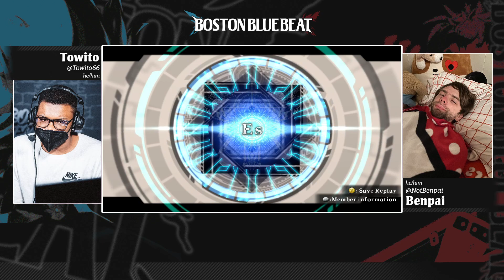BBB Burst Limit S4E1 - BBCF Pools+Top 8 ft Monarch, Fuzzama, Ryukasim, Don, itzmattqsg, Quetzalgoatl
Week 1 of Burst Limit Season 1 for BlazBlue: Central Fiction!

00:00:00 Beginning
00:02:52 XtremeSonic vs Rychtor
00:09:58 Wariocuckedme vs itzmattqsg
00:20:55 Don vs JetStorm
00:32:30 Kaisuke vs Fuzzama
00:39:37 Ryukasim99 vs itzmattqsg
00:50:56 Don vs play_guy
01:01:50 Monarch vs Quetzalgoatl
01:11:18 Rychtor vs Fuzzama
01:22:10 play_guy vs Monarch
01:29:48 Ryukasim99 vs Rychtor
01:36:45 Don vs Quetzalgoatl
01:44:34 itzmattqsg vs Fuzzama
01:52:05 Rychtor vs Don
02:02:33 Fuzzama vs play_guy
02:18:31 Ryukasim99 vs Monarch
02:36:00 Fuzzama vs Don
02:49:11 Fuzzama vs Monarch
03:12:41 Ryukasim99 vs Monarch